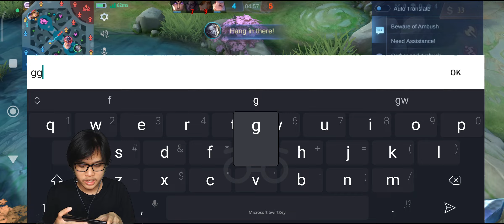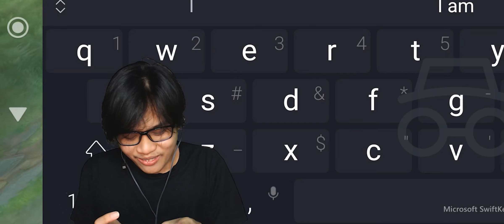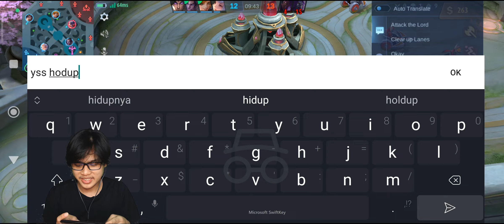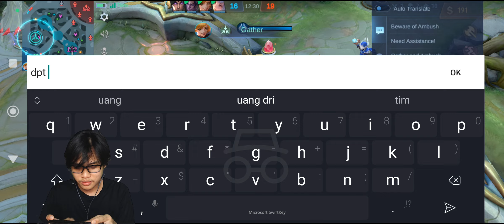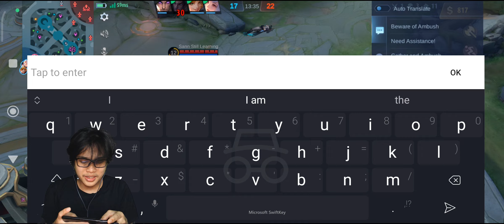Nasib Player Tank Ketika Solo Rank 🗿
Buat yang mau support:
NOTE :
* Device :  Redmi note 10 Pro (6/64)
* Apk record :  XRecorder (on playstore)
* Video editing :  KineMaster mod
* Thumbnail : PSCC, Pixelab, & Adobe Lightroom